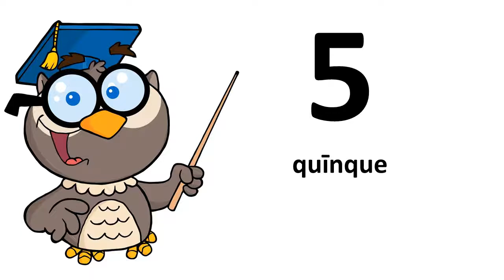Aprende un idioma # latino # De 0 a 9